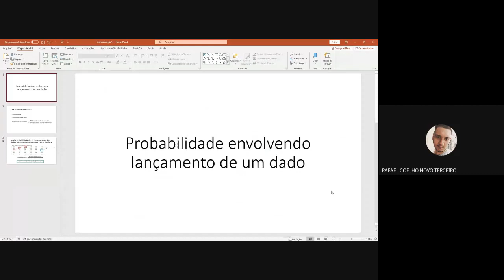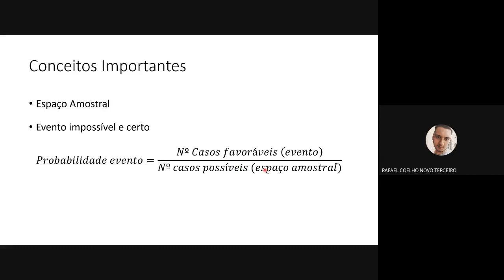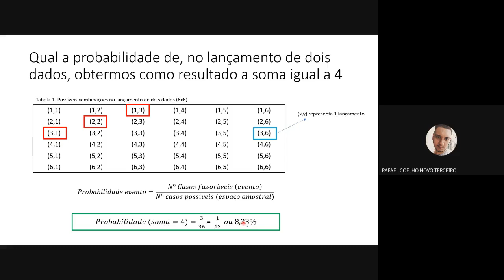Probabilidades envolvidas no lançamento de um dado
Experimento de estatística envolvendo o lançamento de dados